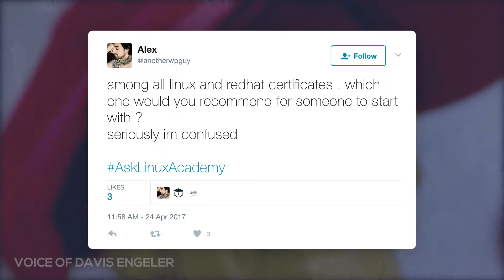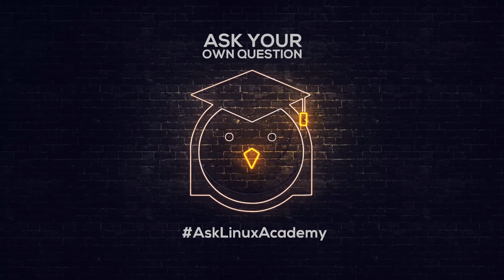What's the best certification for beginners to find a job?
Our own Treva Williams tells us the best certification any beginner who's looking for a job should get! Do you agree? Give your tips in the comments.

"Among all Linux and Red Hat certificates, which one would you recommend for someone to start with? Seriously, I'm confused! AskLinuxAcademy"

You should send us your questions, big or small! Just include our AskLinuxAcademy hashtag so we can find it.